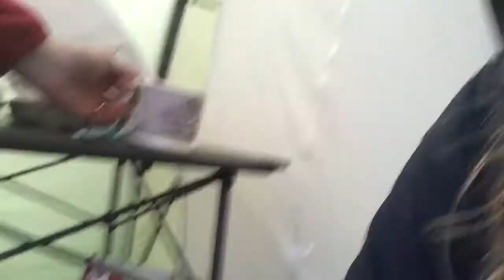KA Equestrian Vlog - NOT SUCH A HAPPY CAMPER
The KA Vlog #35

So, It's no secret that camping isn't really my thing! I just don't get the appeal! However, Chris my husband LOVES it and I love him more than I hate camping! All was fine until the rain came! Our 5 year old daughter Cora's vlogging debut!

Karen xx